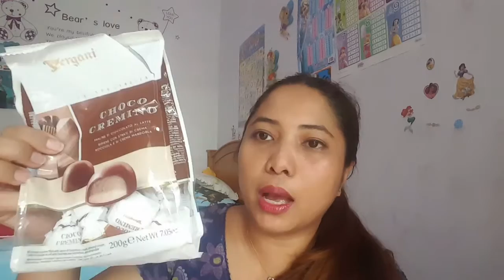Produk yang penuh penyesalan (Products I regret buying)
Video ini gue buat untuk produk yang gue beli yang ternyata nggak cocok buat gue, buat selera gue, yang nggak sesuau dengan espektasi gue.

Tanpa maksud menjelekkan suatu brand, karena brand yang sama bisa aja juga mengeluarkan produk yang cocok banged buat gue.

Buat yang punya produk yang rada disesalkan... bisa share di kolom komen, biasanya gue suka kepo, bisa jadi kita sepaham,  bisa jadi malah gue suka.

Thank you buat yang udah nonton n kasih like,

DEWI